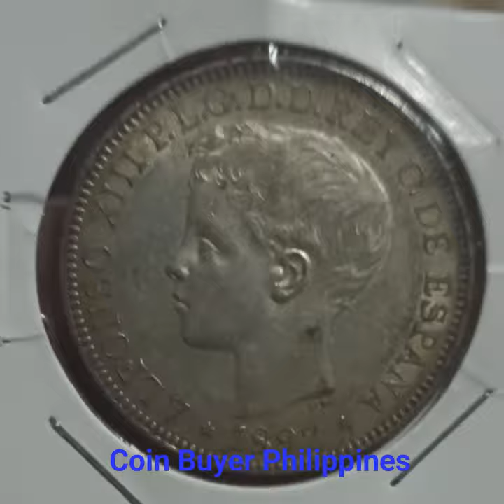The First Philippine Silver Coin 1897 Alfonso UN Peso